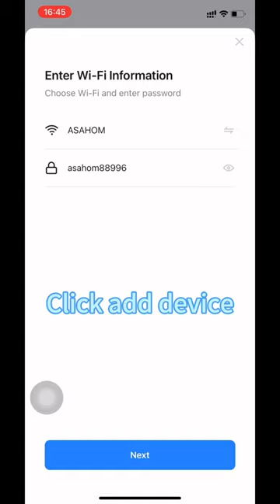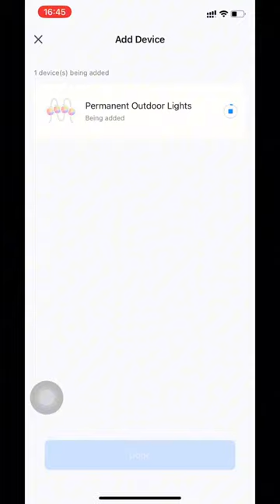ASAHOM Permanent Outdoor Lights, How to connect to Smart Life app?(New Year Decorations)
How to connect to Smart Life app?
note: check whether it works before install
1. turn on the bluetooth of your smartphone(postion your phone close to the control box at the initial setting)
2. make sure your phone has connected 2.4GHz WiFi( not compatible with 5G wifi)
3. before power on, need to connect the 6 light segments firstly.
4. when power on, if the white lights keep flashing, go into the Smart Life app, click add device--discover device--connect it--click "more"(under Timer mode) to refresh the light segment, finally you can control the whole strand. (if the white lights do not keep flashing, long press the RESET button of control box for about 5s until the white lights keep flashing, and then go into the app to connect it.)

If would like to add extension lights or extension cords, click the link to purchase: